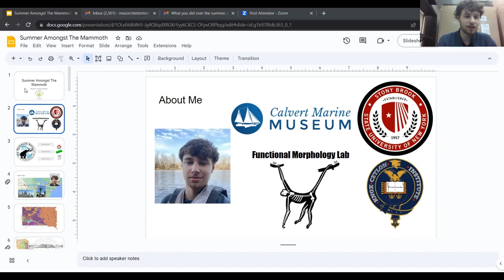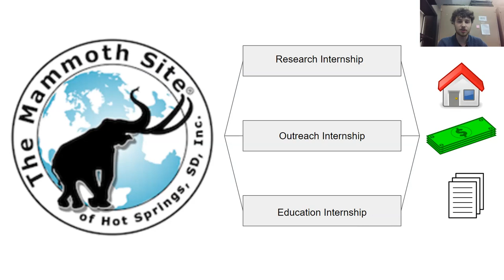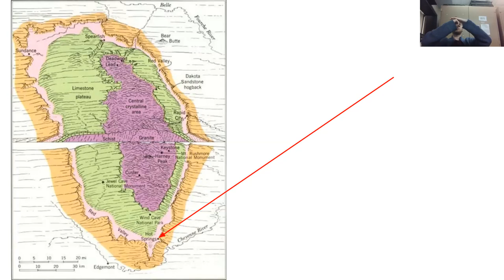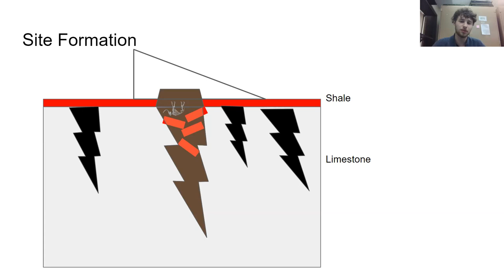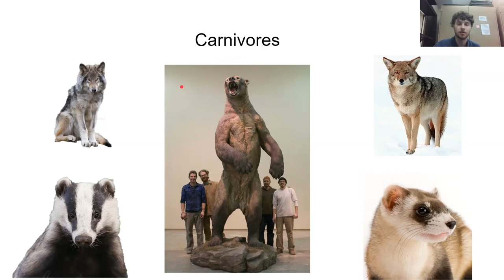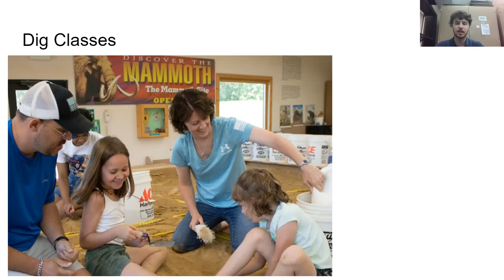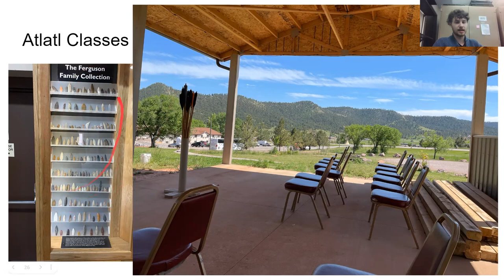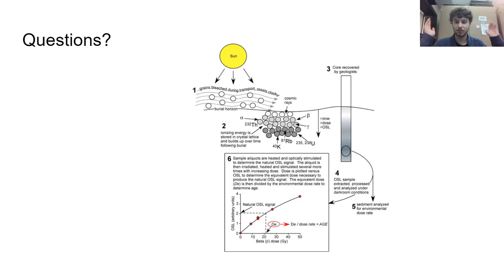Living with Mammoths: Lessons from the Ice Age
Have you ever wondered what it would be like to live amongst Mammoths? Mason Hintermeister is an NHSM fossil club member who spent the summer doing just that as part of an Education Internship at the 140,000 year old Mammoth Site of Hot Springs, South Dakota. In this talk, he will describe how more than 50 mammoths met their end in an area half the size of a football field, explain why a museum was built over them, and tell how the internship allowed him and the other interns to use educational programming to bring the Ice Age alive for hundreds of visitors of all ages. In addition, he will talk about what he learned from the experience and what life was like in the Black Hills of South Dakota.

Bio: Mason Hintermeister is a Maryland born and raised undergraduate student at Stony Brook University majoring in Human Evolutionary Biology and Anthropology with a specialization in Field Methods. Though he now studies the evolution of East African primates using 3D morphometric technology in the Functional Morphology Lab, as a volunteer of the Calvert Marine Museum he studied the marine vertebrate fossils of the east coast. He has presented research on Maryland’s Cretaceous sharks and still works on fossil sharks as part of an undergraduate research internship for the Scientist in Every Florida School (SEFS) Sharks and Artificial Intelligence Professional Development Program at the Thompson Earth Systems Institute of the University of Florida.

Natural History Society of Maryland’s Fossil Club is a group of novice and more experienced collectors who meet to exchange knowledge and help with fossil identification, discuss fossil locations, as well as other fossil related topics. Monthly meetings are held the first Wednesday of every month and are open to all, although non-members are asked to donate $5. If you are a fossil enthusiast, please consider joining

NHSM membership is $35 for individuals, $50 for families. The Natural History Society of Maryland is a volunteer-led non-profit organization, so the fee you pay will go directly to support the programs, the nature collections, and the building that make this kind of nature education possible.